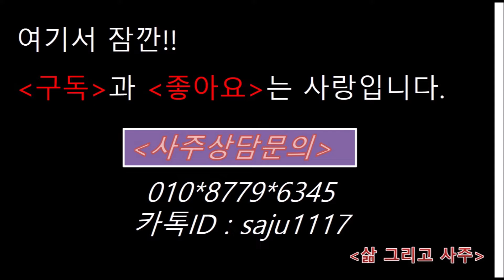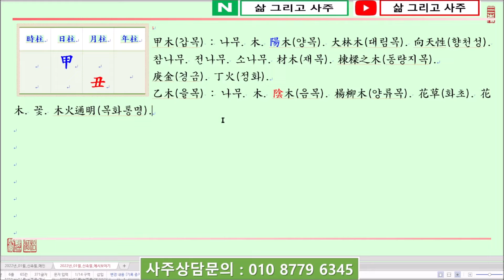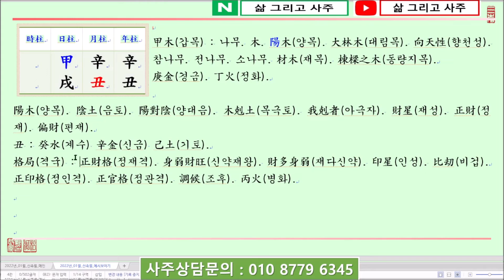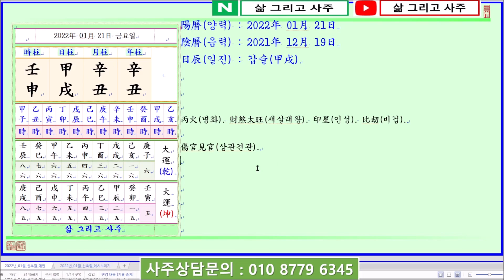[일진사주명리학/출산택일]_제1172강_2022년 01월 21일(신축년 신축월 갑술일)_갑목 축월생 갑술일주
안녕하세요...

오늘은...

신축년(辛丑年) 신축월(辛丑月) 갑술일(甲戌日)이며,

일진(日辰)은 갑술(甲戌)입니다.

오늘은 甲木日干(갑목일간)이 土旺節(토왕절)이자 嚴冬(엄동)인 丑月(축월)에 태어났을 때 四柱(사주)보는 법에 대하여 알아봅니다.

甲木日干(갑목일간)이 土旺節(토왕절)이자 嚴冬雪寒(엄동설한)인 丑月(축월)에 태어났습니다.

四柱(사주)의 格局(격국)으로 보면 陽木(양목)인 甲木(갑목)이 月支(월지)에서 陰土(음토)인 丑土(축토)를 보아 正財格(정재격)이 되나, 丑月(축월)은 土旺節(토왕절)인 반면 木(목)은 弱(약)하므로 財多身弱(재다신약)한 局勢(국세)가 됩니다.

萬若(만약) 丑中(축중)의 地藏干(지장간)인 癸水(계수)가 透出(투출)하면 正印格(정인격)이 되며, 辛金(신금)이 透出(투출)하게 되면 正官格(정관격)이 될 수도 있는데,

오늘은 命式(명식)은 丑月(축월)에 年月干(년월간)에 辛金(신금)이 透出(투출)하니 正官格(정관격)이 됩니다.

天干(천간)으로 正官(정관)인 辛金(신금)이 透出(투출)하기는 했으나 陽木(양목)인 甲木(갑목)을 斫伐(작벌)하여 棟樑(동량)의 材木(재목)으로 使用(사용)하기 위해서는 辛金(신금)보다는 偏官(편관)인 庚金(경금)이 있는 것이 效用性(효용성)이 크다 할 것입니다.

年支(년지)에는 다시 丑土(축토)를 보아 財星(재성)이 旺(왕)해지는데, 日支(일지)에서 戌土(술토)를 보아 甲戌日柱(갑술일주)가 되니 財官(재관)이 旺(왕)한 반면 日干(일간)은 약하며 더하여 火(화)가 없어 調候(조후)가 되지 못하는 局勢(국세)가 됩니다.

감사합니다.